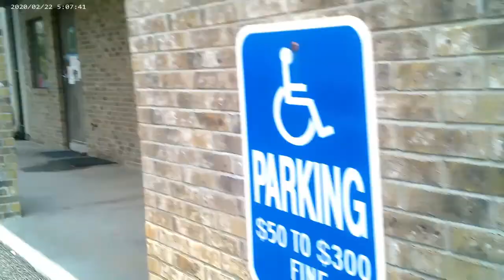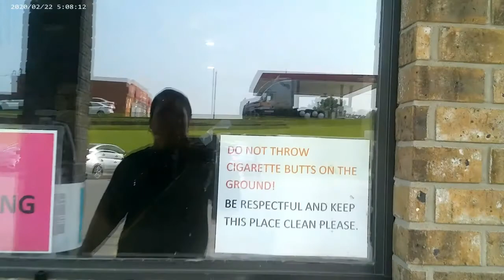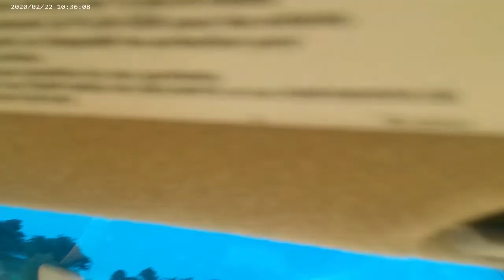at work with my friends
we're having fun with this awesome people